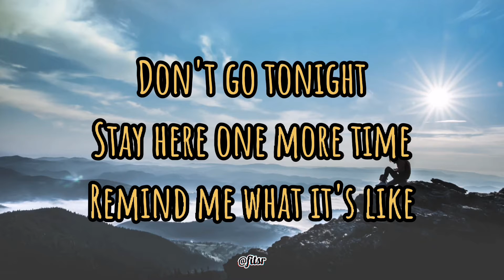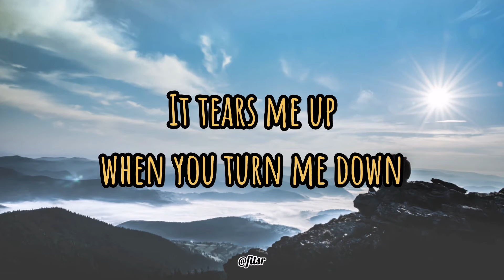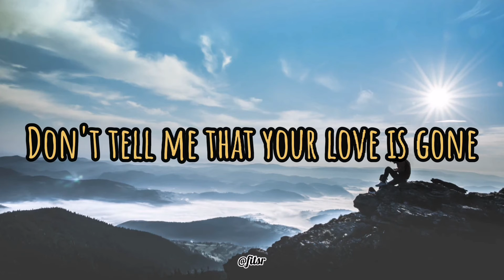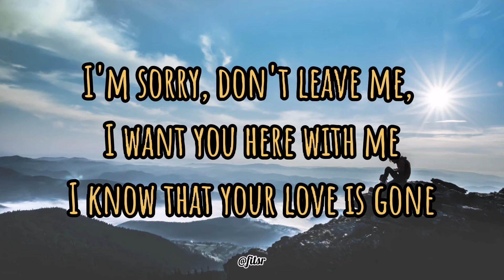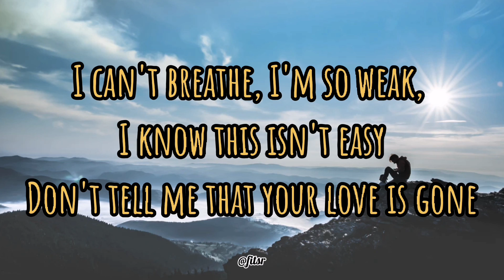『Love Is Gone - Dylan Matthew ⦅Acoustic⦆』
► Song : Love Is Gone
► Artist : Dylan Matthew
► Year : 2020
► Pictures : Unsplash

► Tags!